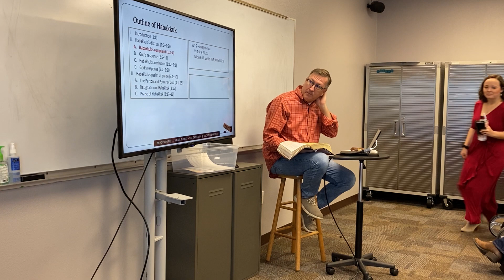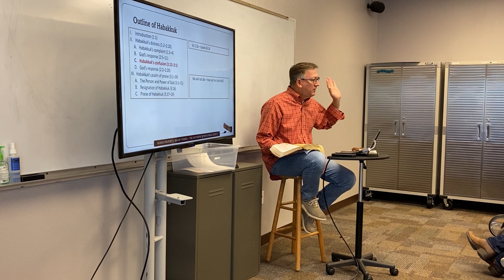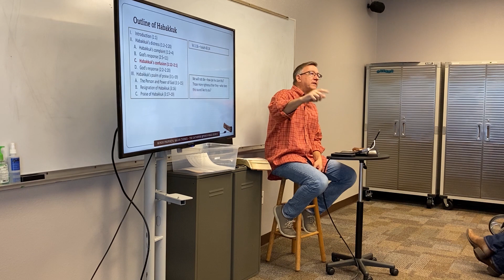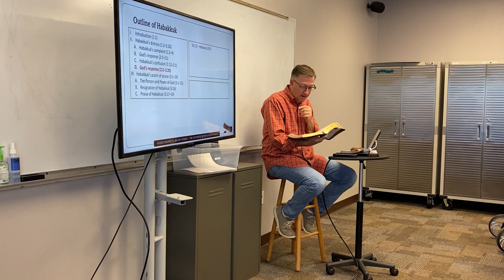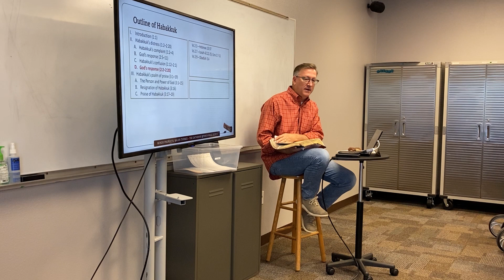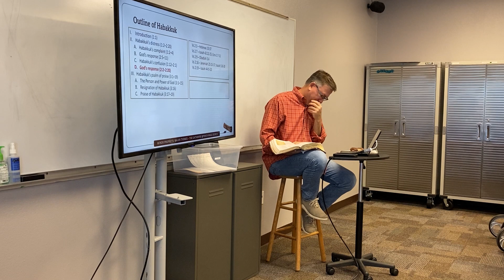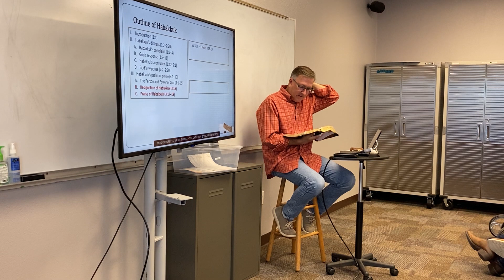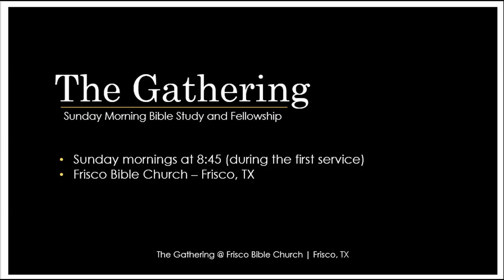Minor Prophets: Habakkuk, Part 2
Presentation: pending
The Gathering @ Frisco Bible Church – November 20, 2022